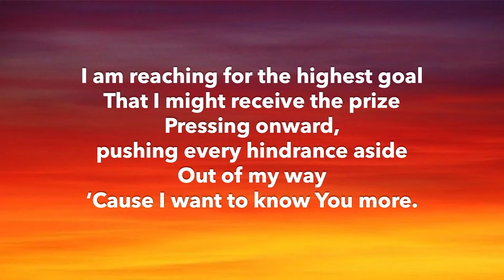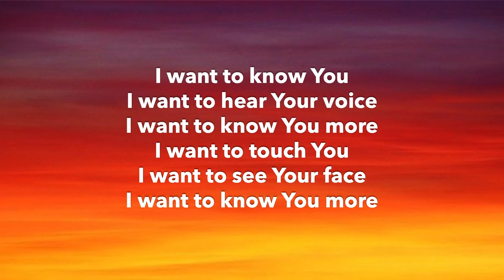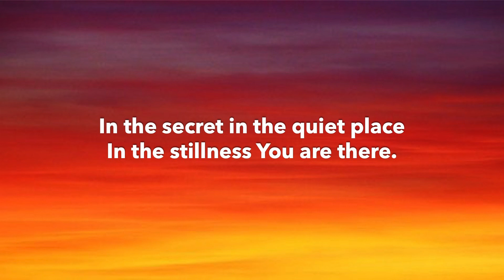In the Secret